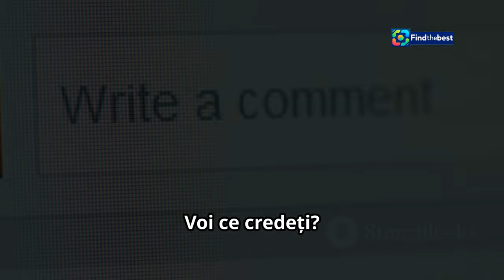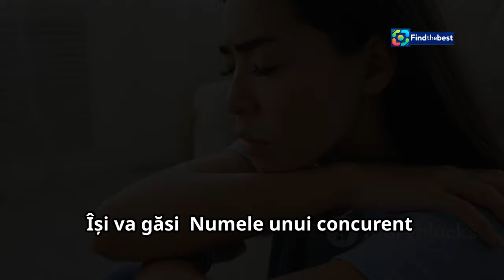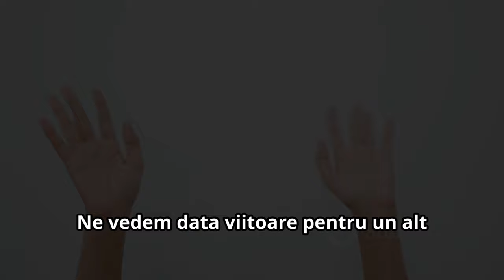Chat-ul Zilei la Mireasa - Cele Mai Importante Momente (5 Noiembrie 2024)